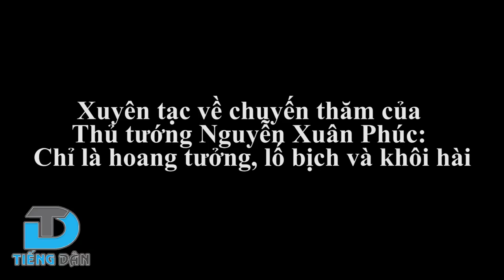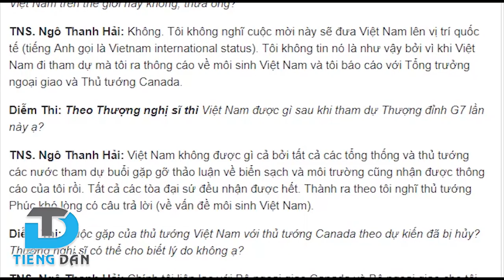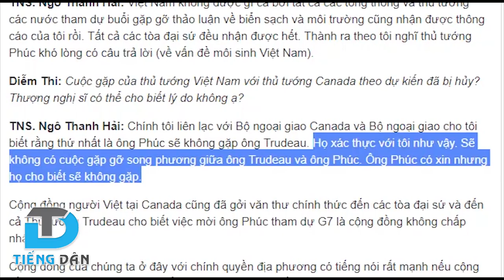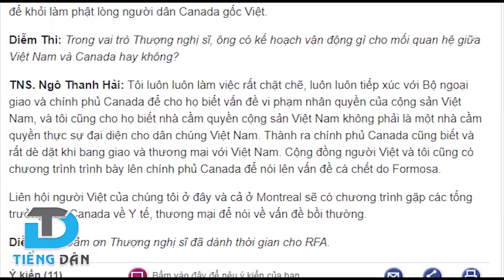Thủ tướng Canada không muốn gặp Thủ tướng Nguyễn Xuân Phúc?